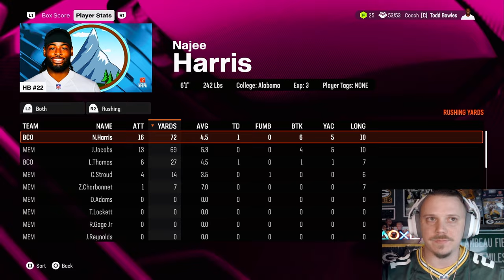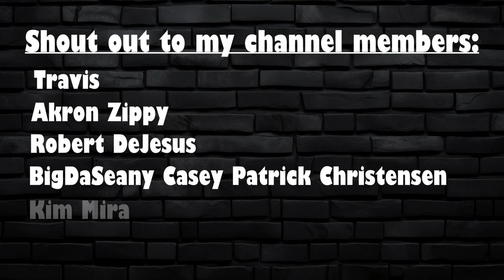A subscriber QB DUEL in the NFC South!! | Madden 25 Subscriber Football League Ep. 7